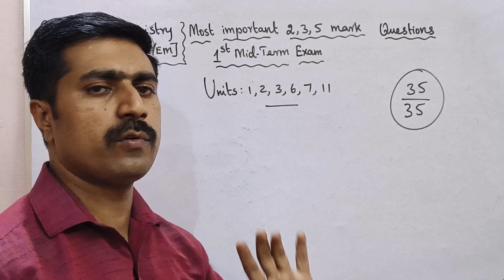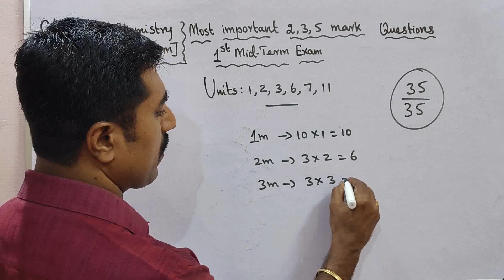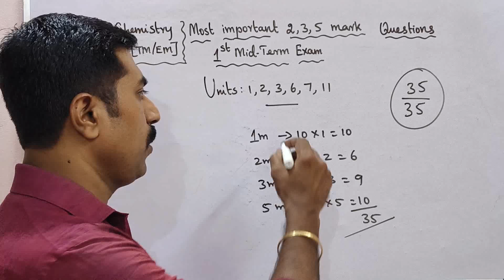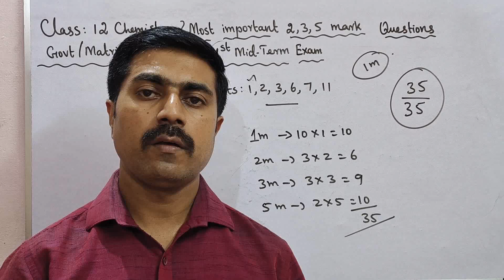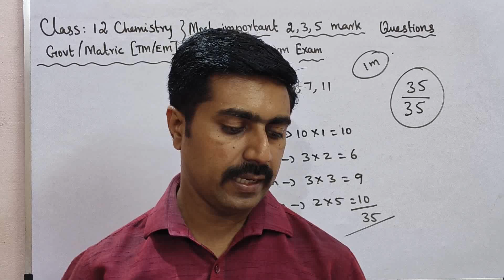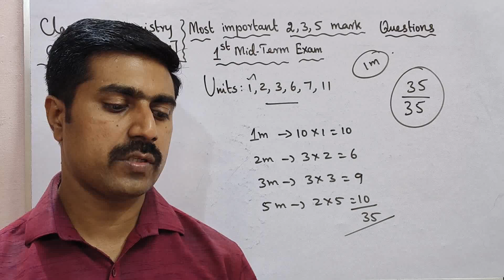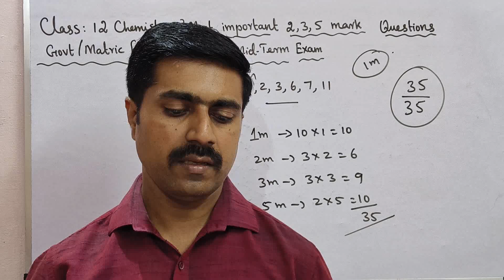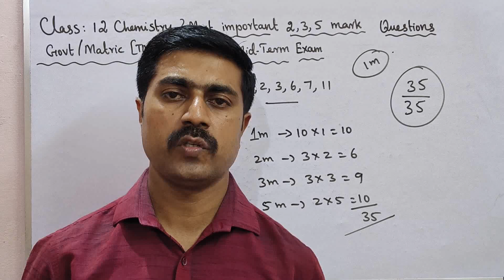12 Chemistry|First Midterm-2023|Most|important|2,3,5 marks Questions|Problems|வேதியியல்|sky physics